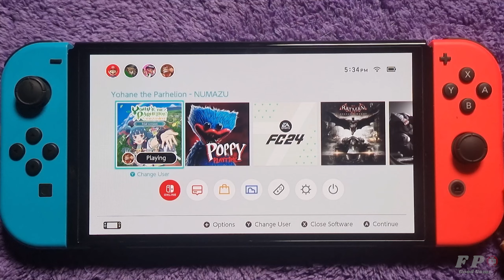Yohane The Parhelion - Numazu in the Mirage - Handheld Demo Full Gameplay on Nintendo Switch OLED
What is "Yohane the Parhelion: Numazu in the Mirage'?
Yohane the Parhelion is an official spin-off of "Love Live! Sunshine".
Yohane's fantasy world sets the stage for a 2D metroidvania in "Yohane the Parhelion: Numazu in the Mirage"!

The player takes control of Yohane as she ventures into a mysterious dungeon alongside her partner Lailaps. She must challenge the monster-infested labyrinth to rescue her missing friends.
As Yohane crafts new equipment from the items she finds and gains the power of her comrades, she'll be able to explore more and more of the dungeon.